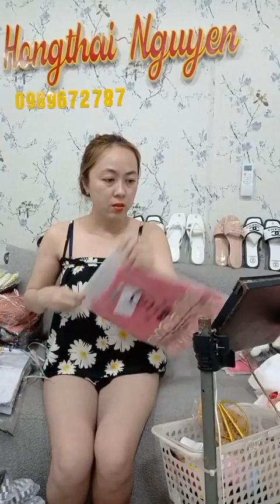Quần áo thời trang nữ đẹp nhiều mẫu mã chị em lựa chọn 13